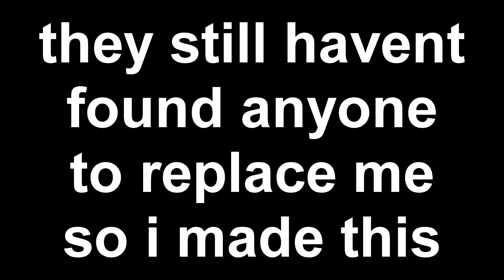The Royal Guards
to proteckt and surf
lets be clear, the plan 2 is not mine
yeah im not ever getting into the RG for this